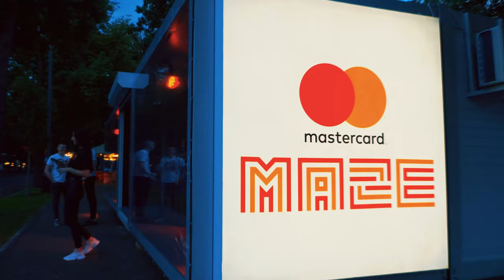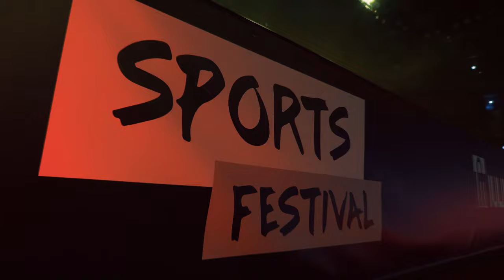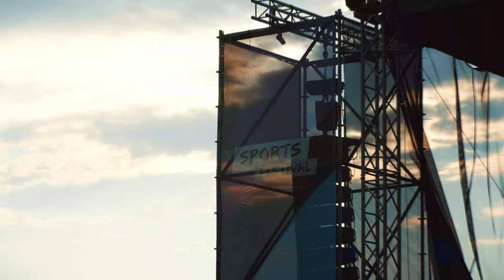Sports Festival 2022 - The Movie (4k)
Sports Festival este cel mai mare eveniment multi sportiv din România și locul unde legendele sportive stau lângă campionii de mâine și suporterii de azi. Anul acesta, peste 110.000 de oameni s-au bucurat de spectacolul sportului în cadrul celei de-a treia ediţii Sports Festival care a avut loc în 9-12 iunie, în Cluj-Napoca.